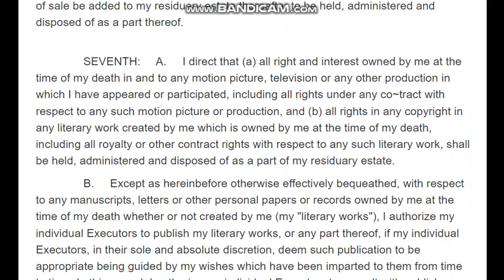Last Will and Testament of Katharine Hepburn (1992)